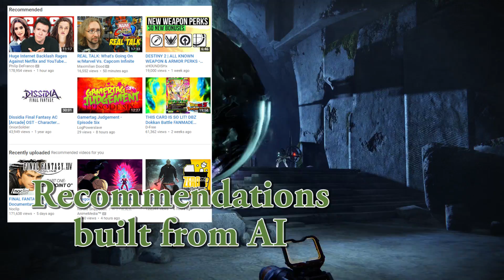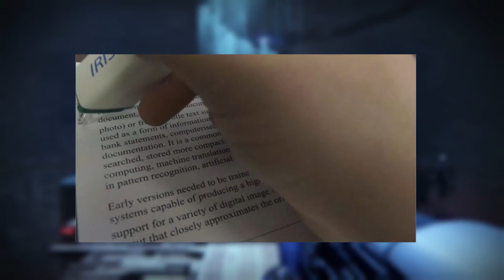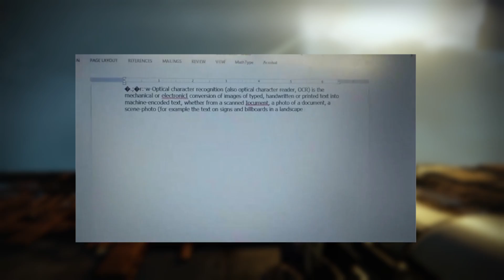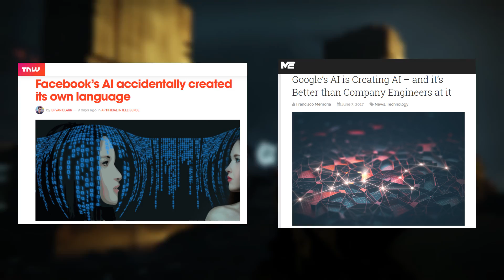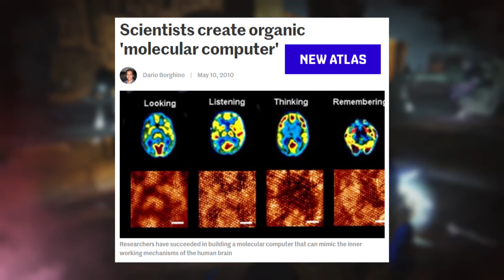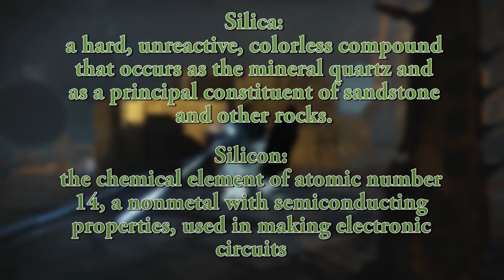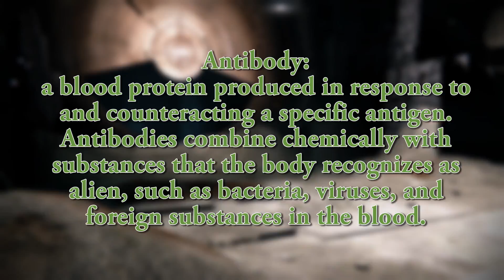DON'T WATCH!... Unless you want to END TIME! || Science of the Vex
Okay, so maybe not that extreme, but it's pretty on point, at least.. I think so... Just put some biology and computing together and VOILA! VEX! Artificial Intelligence and modern day Zoology sure have a lot to do with these time traveler's, however. Maybe they just wanna wipe out John Conner?!